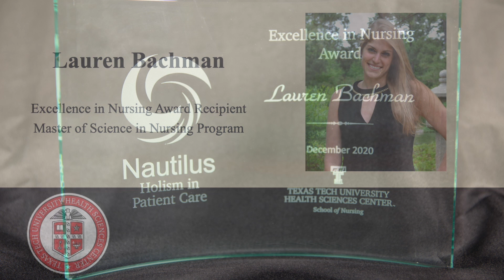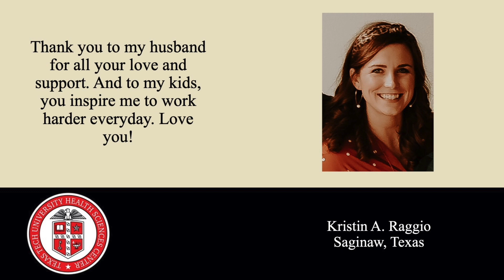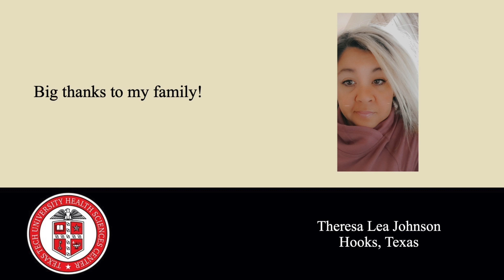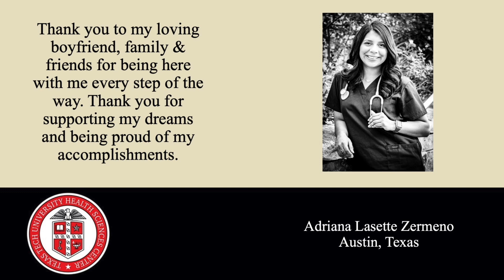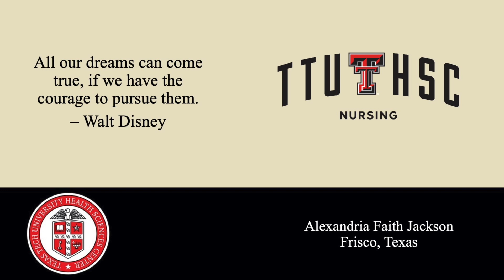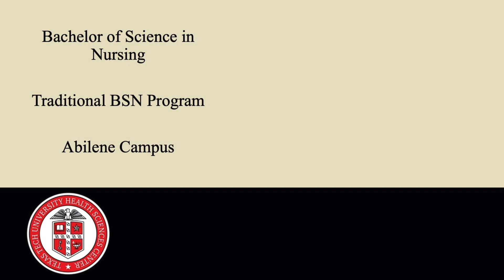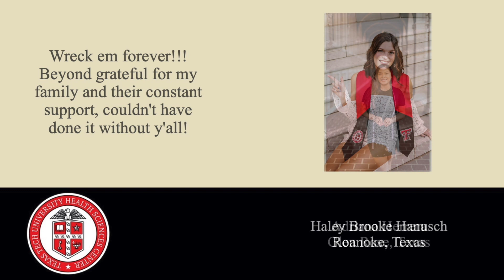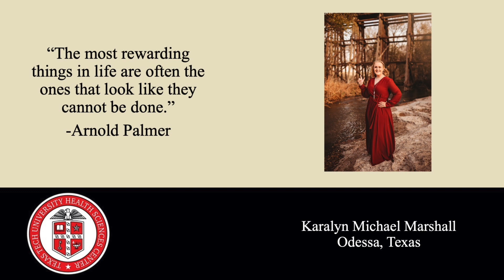School of Nursing Dec. 2020 Virtual Commencement Ceremony